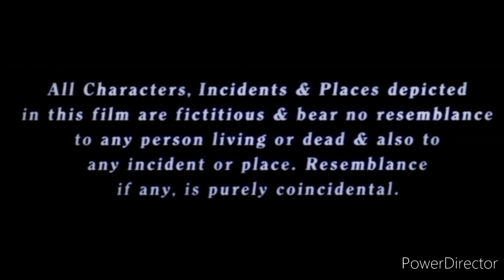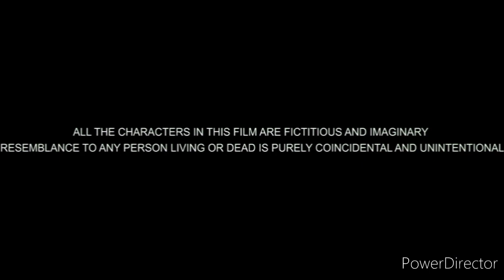Tauba Tera Jalwa Full HD Movie | Jatin Khurana | Amisha Patel | New Bollywood Movie Review & Facts.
Note : This is not a movie, in this video we discussed about movie actors & interesting facts.